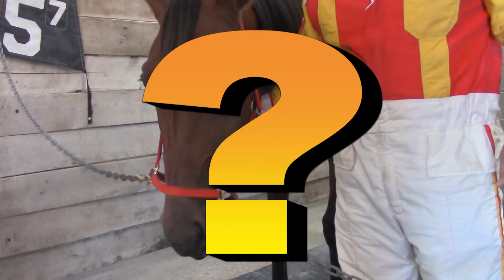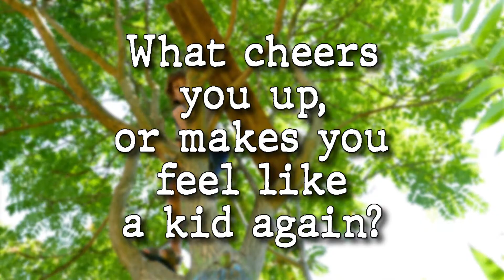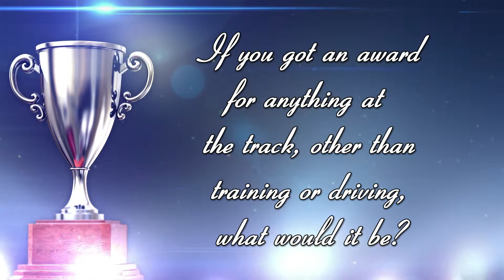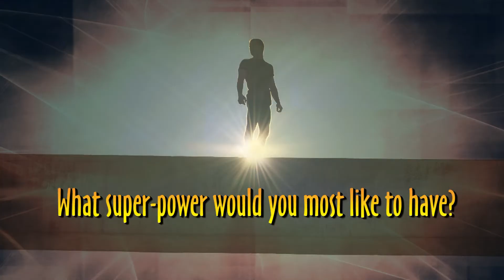Carlo Poliseno Q & A (#1195 - Nov 14, 2021)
While we see plenty of our First State trainers and drivers taking centerstage over our Delaware tracks of Dover Downs and Harrington Raceway, we want our Post Time fans to get to know our talented horsemen in a more personal behind the scenes kind of way.  And how do we do that? With a Q&A segment and who are we spot lighting this time...the always energetic and fun Carlo Poliseno!